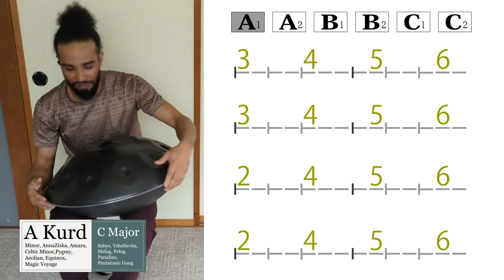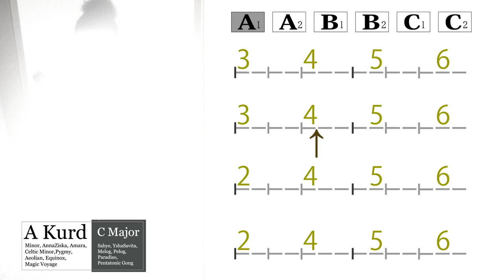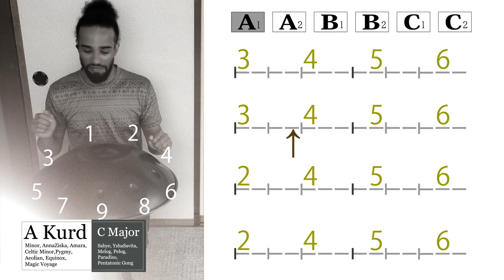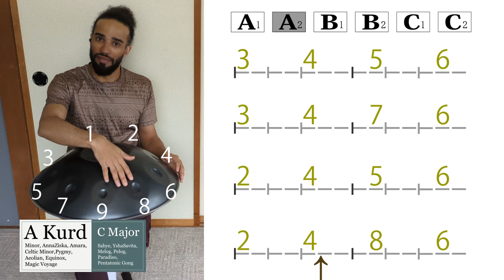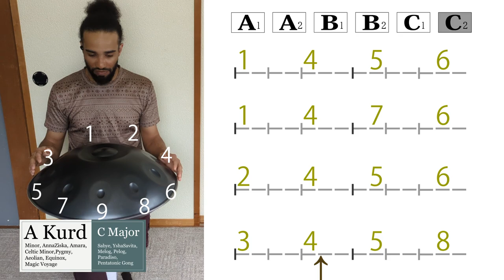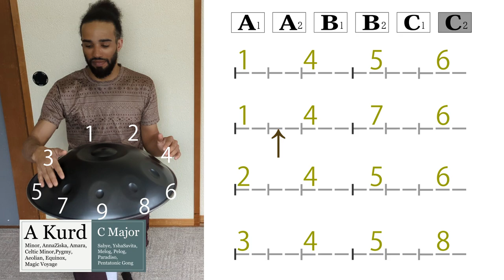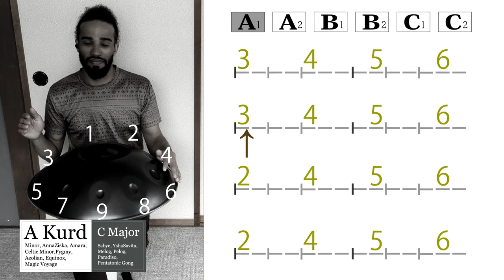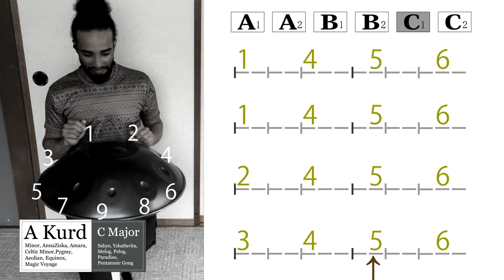【ハンドパン練習】7拍子基本編 - 絶対に上手くなる !!! Michaël Akortia - A Kurd - 7/8 beats Basic | Backing Track